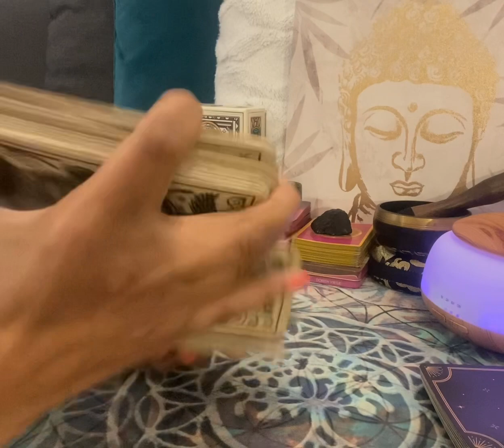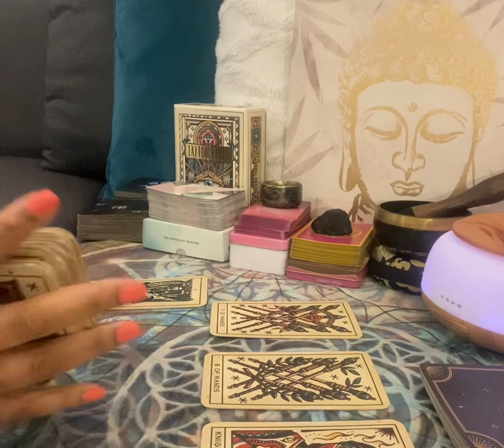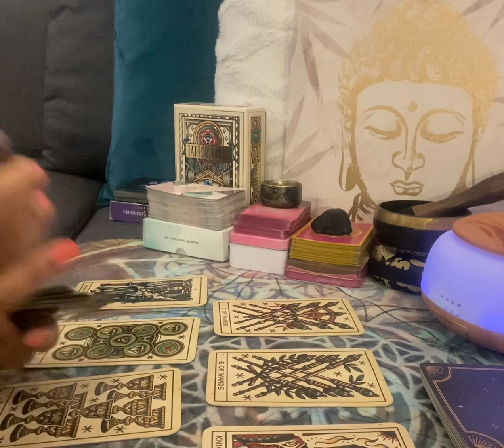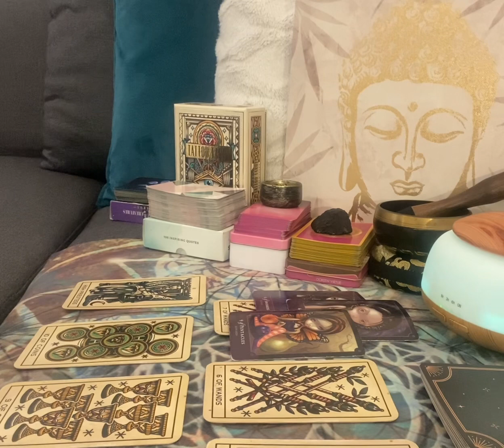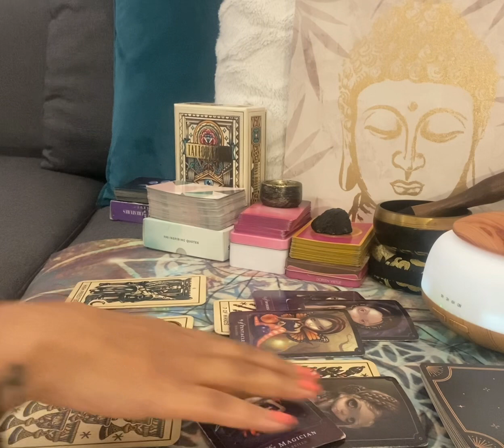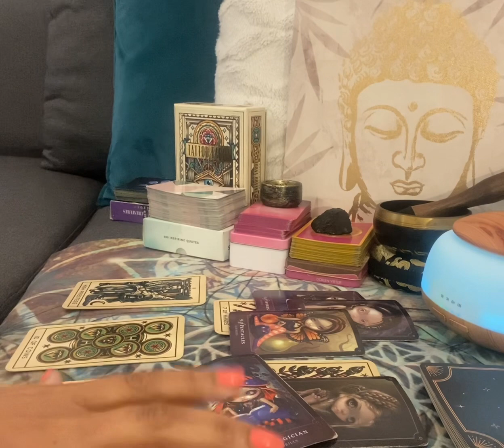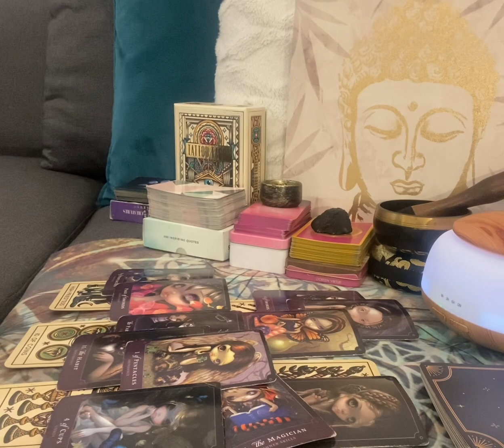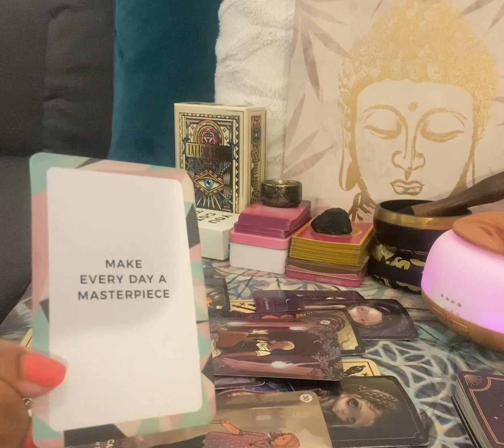♊️Gemini: Healing your heart space💔..feel the emotions but do not live there. Life must go on ❤️‍🩹